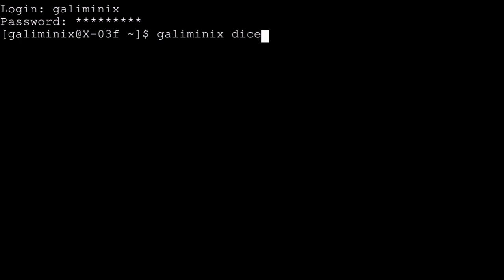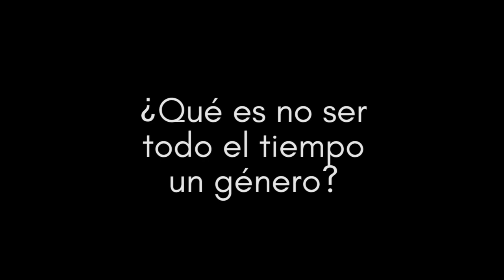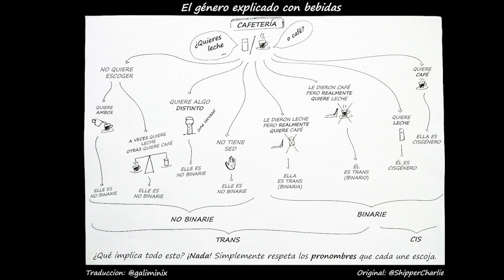Qué es ser NO BINARIE (géneros no binarios)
AQUÍ PUEDES APOYARME SI TE GUSTA LO QUE HAGO

En este vídeo explico más ampliamente qué es ser no binarie y menciono distintos términos que hay para nombrar distintas realidades no binarias (también llamadas 'géneros no binarios').